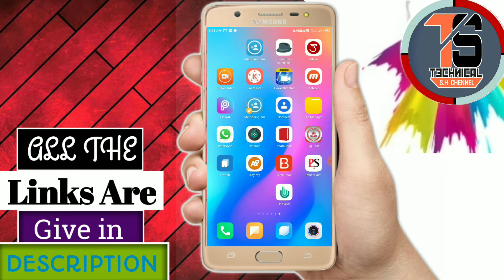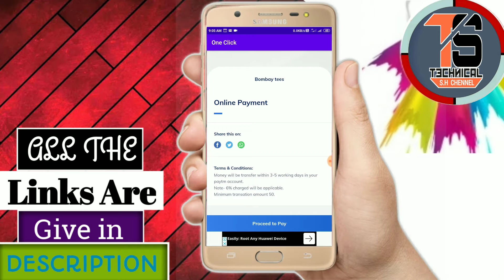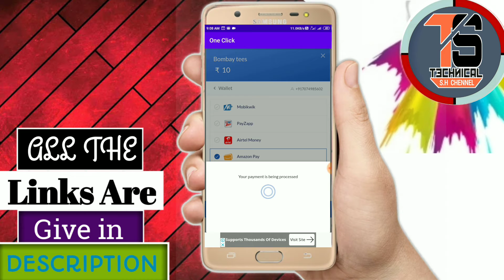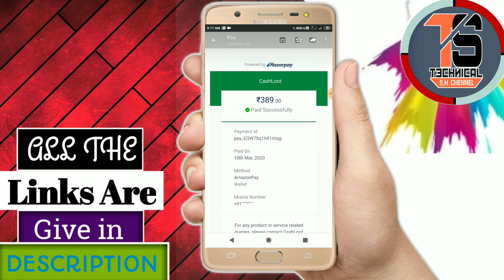Mohaloot Trick :- Amazon Pay To PaytmTransfer Latest Trick || 101% Verified Genuine Trick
🚫 Trick Expired Don't Try Now